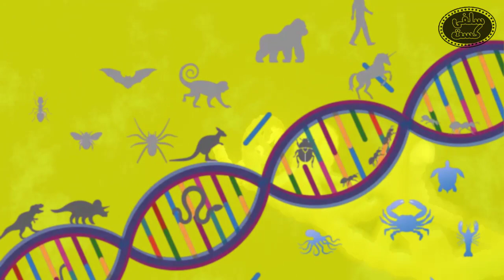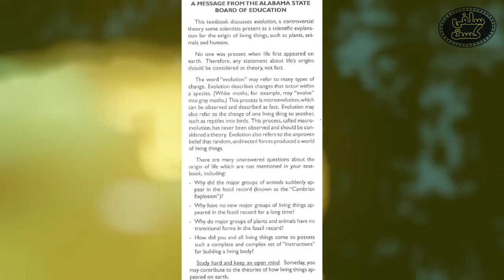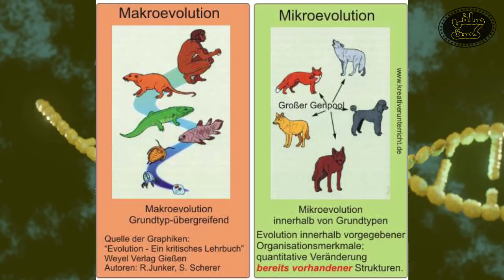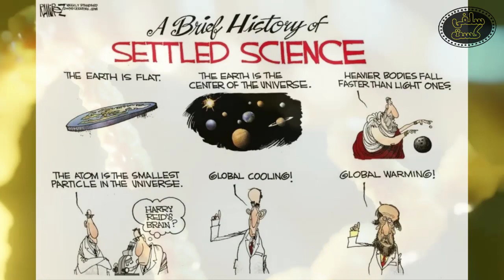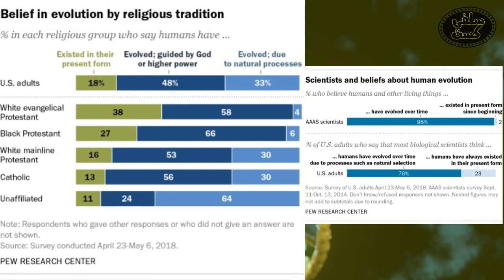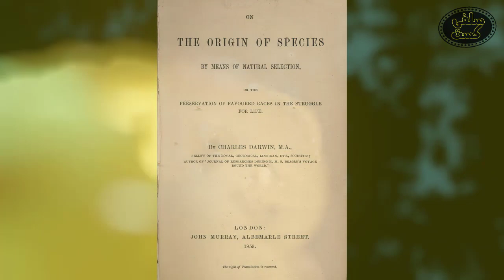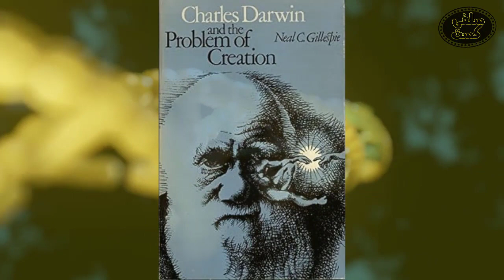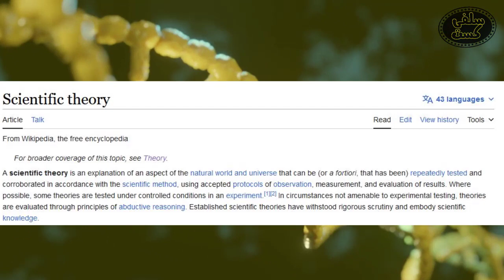داروینیسم و طراحی هوشمندانه | حقیقت یا نظریه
در میان داروینیست ها بضی تکامل تدریجی را یک حقیقت میدانند و بعضی قسمتی از آن را حقیقت و قسمتی را نظریه میدانند. آقای ولز با کنار هم قرار دادن شواهد، مدارک و تعاریف به این نتیجه میرسد که تکامل تدریجی با تعریفی که خود داروینیست ها از نظریه دارند حتی نظریه هم نیست و بیشتر از اینکه شواهد و مدارک علمی پشتوانه اش باشند، فلسفه ماتریالیسم از آن پشتیبانی میکند.

00:00 داروینیسم حقیقت است
00:52 هم حقیقت است هم نظریه
02:02 برچسب کتاب های زیست شناسی
04:01 شواهد و مدارک پشتیبانی نمیکنند
05:48 اجماع علمی
06:41 نقد اجماع علمی
08:20 فلسفه ماتریالیسم
12:41 حتی نظریه هم نیست